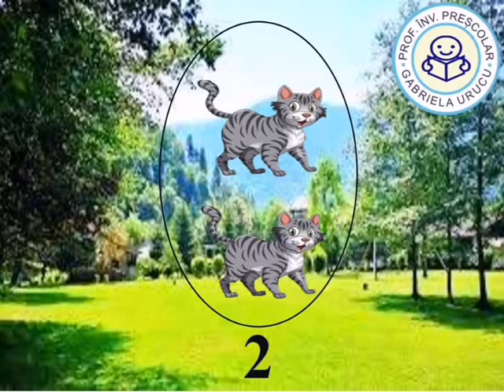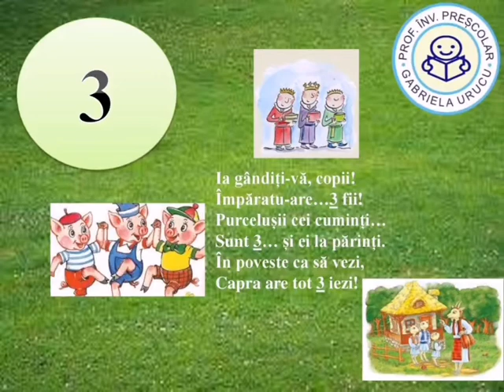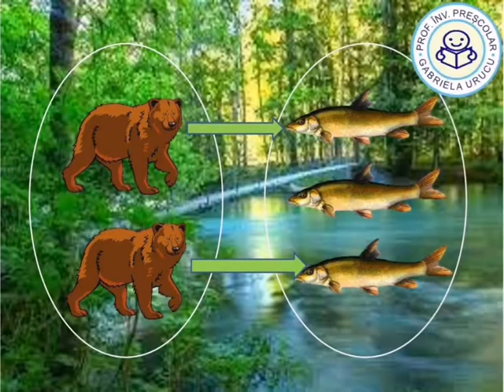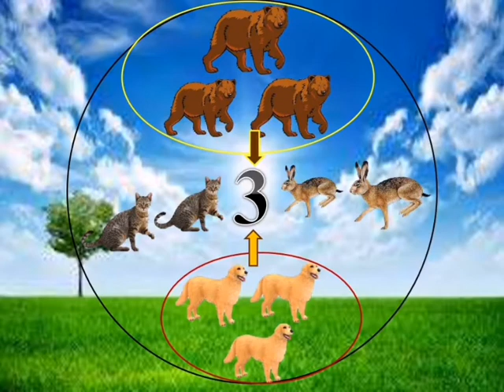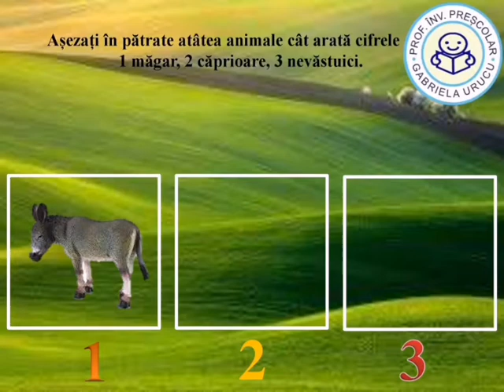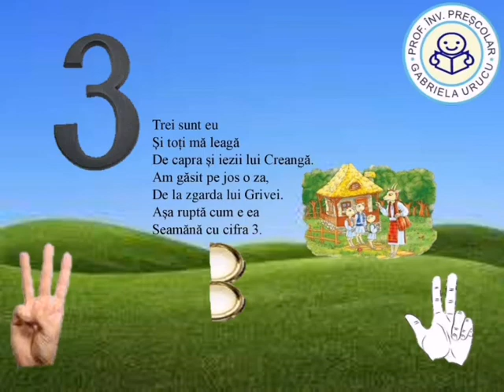Numărul și cifra 3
Predarea numărului și cifrei 3 în cadrul temei săptămânale "Să iubim animalele!"